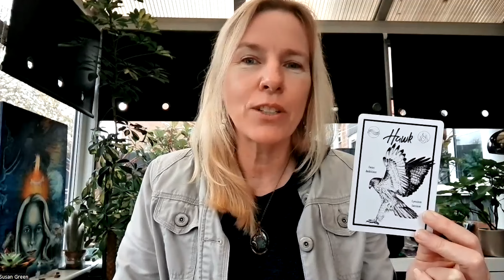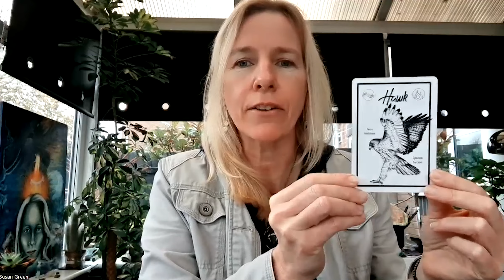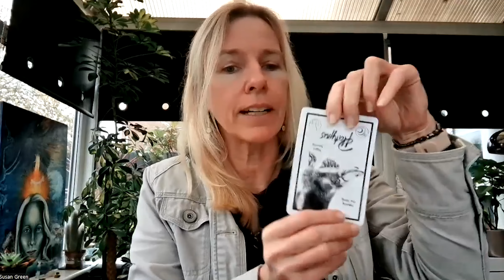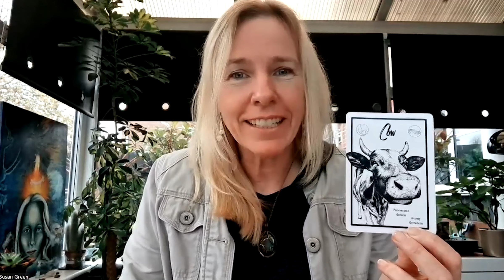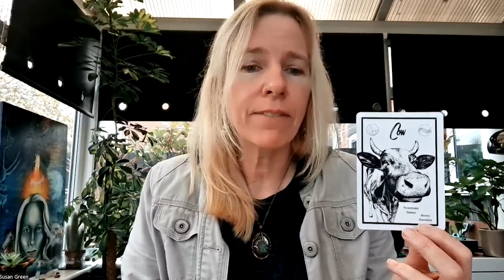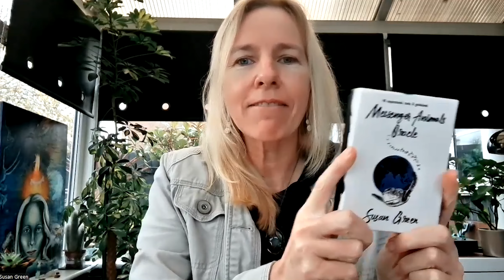The week ahead: Psychic Energy Reading - 27 November 2022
PRE-SALE LAUNCH of these cards is happening in the next few weeks!
Please pop over to my website and create a free account to receive a weekly email of updates.

Share my page and information with your spiritual friends, those looking for an alternative path to healing, or psychic development ... whatever part of your journey you are on, I can help!

To read more about the energy of each of these spirit animals and how they can help you: